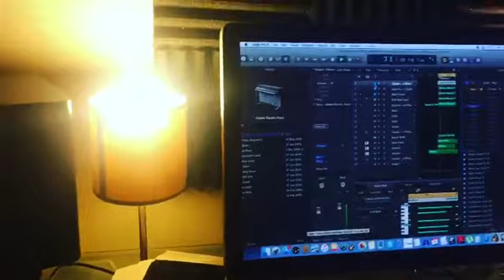Song of the day 239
Song of the day  @garyvee

OUR PURPOSE

To inspire to unite to reach the hearts of the world ‘the whole world singing our songs in unity’ 'Helping the World Transform 1 Step At A Time'
If anyone would like to collaborate, singers, songwriters, producers just give is shout ;) WHERE YOU CAN FIND US
For full versions of my Songs please head over to YouTube @MatthewCSHughes
I will be putting full versions of every song on platforms over time and tour these in the near future

SO EXCITED TO ENJOY, CELEBRATE THIS TRULY AMAZING LIFE JOURNEY WITH YOU 😍😍😍